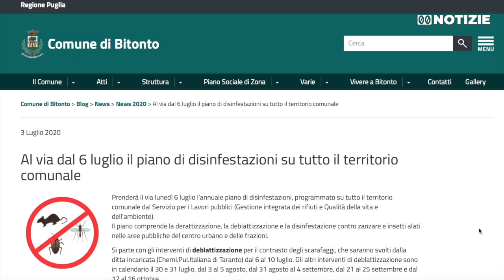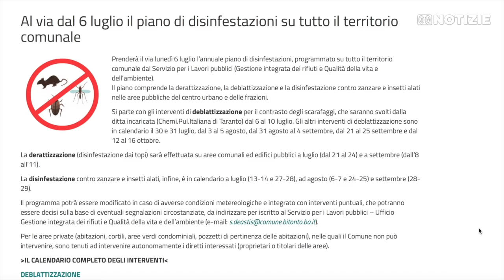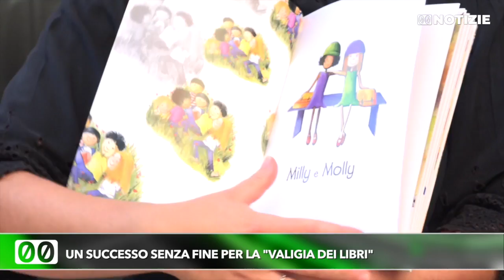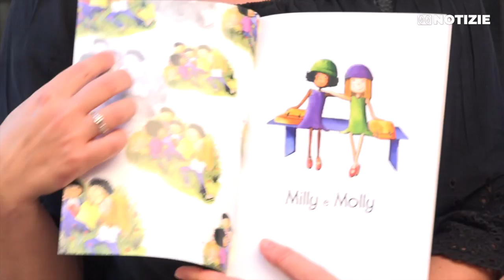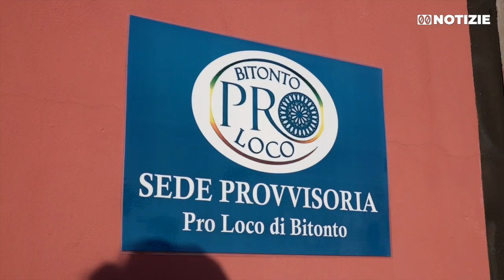DOPPIO ZERO NOTIZIE - 4 Luglio 2020